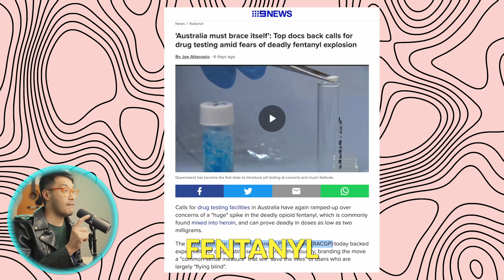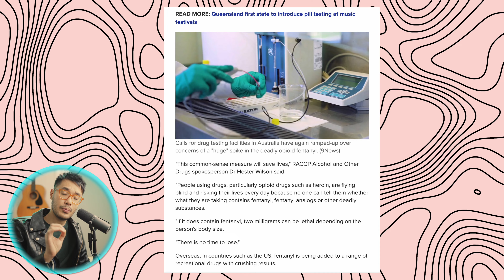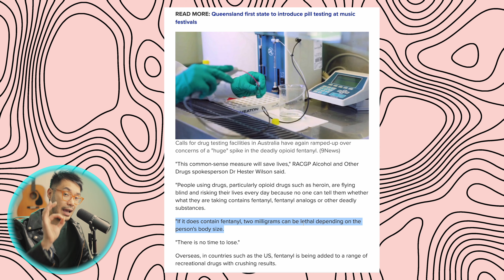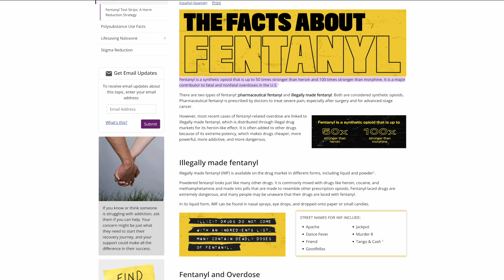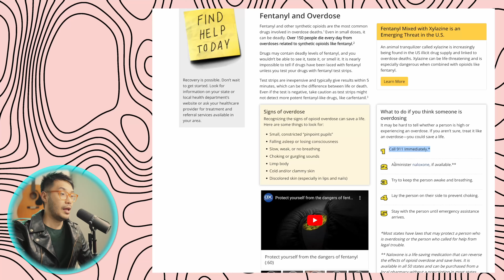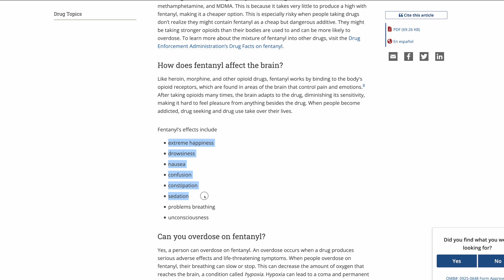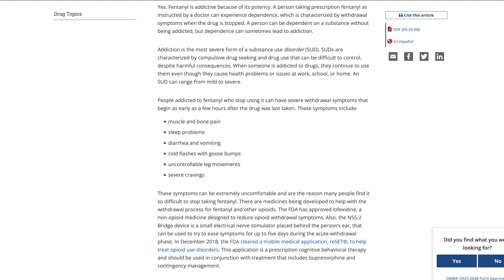Fentanyl's Secret Addictive Power.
Why is Fentanyl so addictive?  It's 50 times more addictive than Heroin!?  In this excerpt from Season 2 Episode 4 of the Crossover Connections with Jack Wang podcast, we dive into the Opioid Addiction Crisis and explore the moral ambiguities associated with R&D.

0:00 Introduction
1:15 The Potency of Fentanyl
3:11 It is very easy to OD on Fentanyl
5:07 What to do if someone ODs on Fentanyl
6:01 Fentanyl's mechanism of action

How does Fentanyl work?  Why is it so potent?